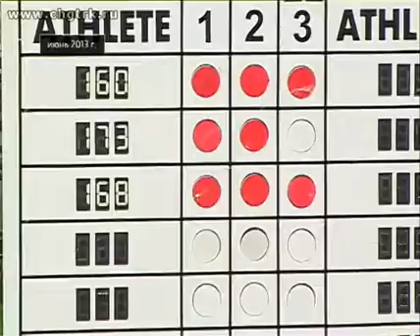Мастер спорта. Выпуск 23.06.2016